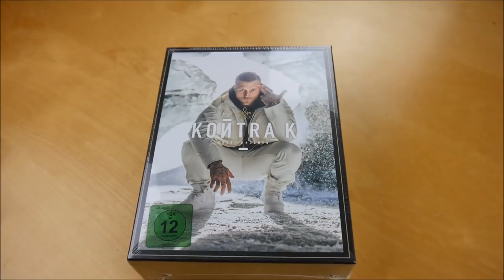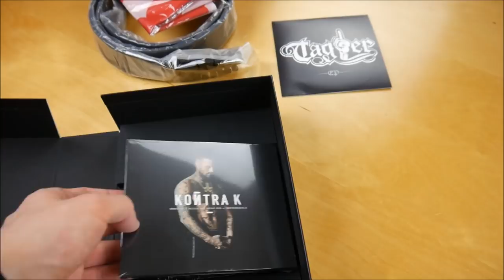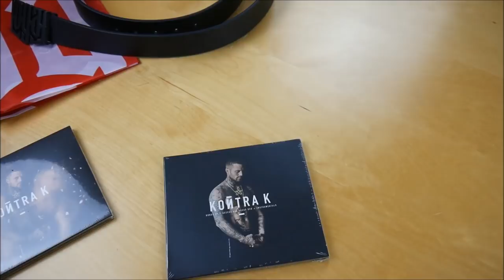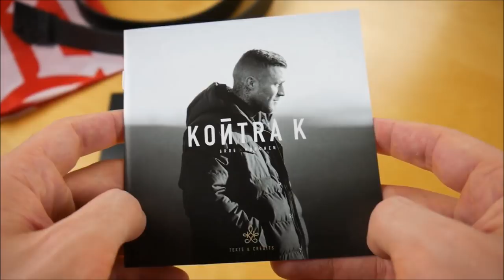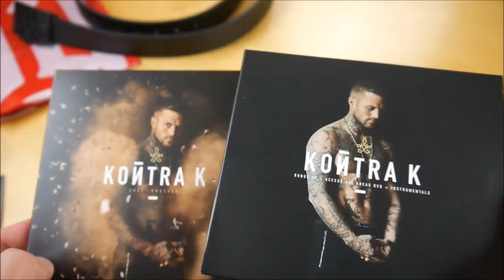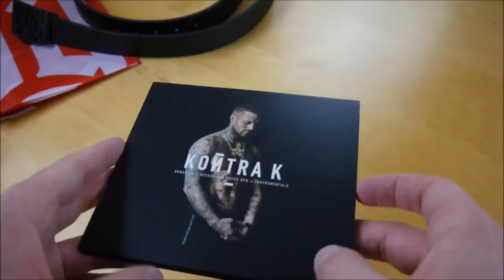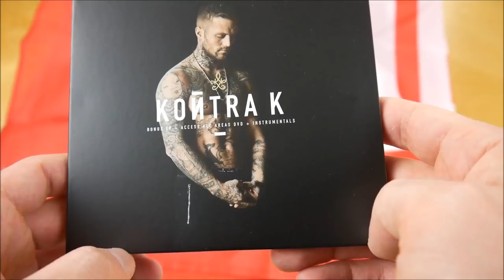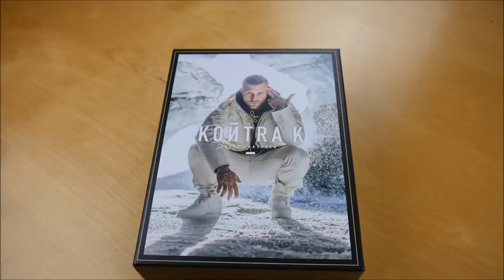Kontra K - Erde & Knochen Box Unboxing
In diesem Video zeige ich euch die Erde & Knochen Box von Kontra K.

► ALBUM INFOS
Kontra K – Erde & Knochen
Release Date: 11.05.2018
Kaufpreis: 39,99 €

Erde & Knochen Box Inhalt:
- Album
- Album Instrumentals
- Bonus EP
- Bonus EP (Tag 1er EP)
- DVD
- Fahne
- Gürtel

Erde & Knochen Tracklist:
01. Motten
02. Ganz Ok
03. Himmel
04. Zu leicht
05. Oder nicht
06. Respekt (feat. Fatal)
07. Was weisst Du schon
08. Ellenbogen raus (feat. SSIO)
09. Setz Dich (feat. AK AusserKontrolle & Gzuz)
10. Egal wer kommt (feat. Bausa)
11. Fussstapfen (feat. Rico)
12. Hunger
13. Geschwister (feat. BTNG)
14. Fame (feat. RAF Camora)
15. Ich hab Dich
16. Zwischen Himmel & Hölle
17. Ohne Dich
18. Besser geh

Bonus EP
01. Jetzt oder Niemals
02. Blut tauscht man nicht ein (feat. Nizi & Skinny Al)
03. Verbrannt (feat. Fatal)
04. Kein Tag frei (feat. Rico)
05. Spotlight (feat. Skepsis)
06. Real recognize Real (feat. Sick Jacken)
07. Soldaten 2.0 (Live Version)
08. Gute Nacht (Live Version)
09. Mehr als ein Job (Live Version)
10. Diamanten (Live Version)
11. 2 Seelen (Live Version)

01. Fatal - Luft & Liebe
02. Fatal - Paradies (feat. Nizi)
03. Rico - Deja Vu
04. Rico - Wie machst du das

Erde & Knochen Info:
Das neue Album von Kontra K erscheint am 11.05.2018 über BMG Rights.